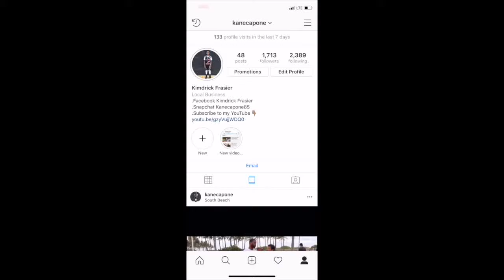DISRESECTFUL KIDS PRANK *GONE WRONG* (SNOW CRIED)